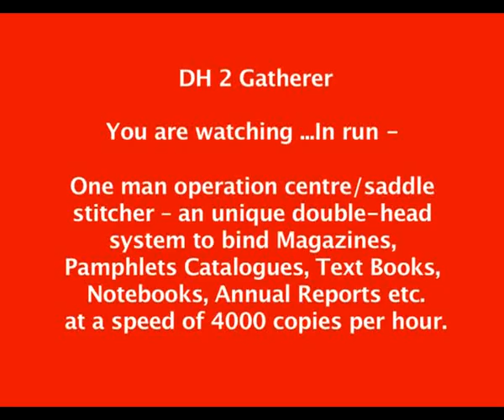DH2 Gatherer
Pramod Engineering, New Delhi is a fast growing post-press (binding) machinery/equipment manufacturing Company. The Company is committed to manufacture international standard cost-effective post-press machines and maintain quality and reliability. Pramod Engineering is presently involved in the manufacturing of Flow-line with 4-auto-feeders + stitcher in-line ejector & Three-knife-trimmer; Stitch-Star stand alone double-head DH II; Stitch-Star flow-line multi-head stitchers SS6; Stitch-star signature gatherer; Excel Three-Knife Trimmer; Complete wire-stitching comprising of automatic section feeder, reject-copy ejector and in-line three-knife trimmer; Pride Web-line Stacker; besides Paper Drilling Machine.